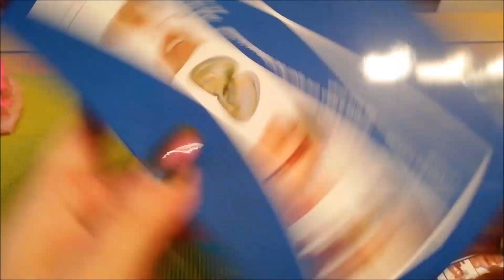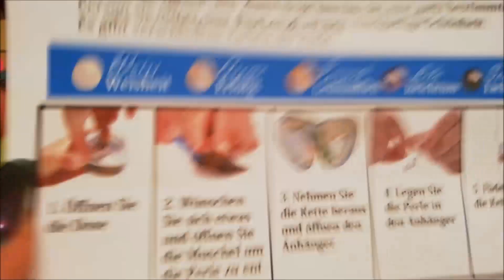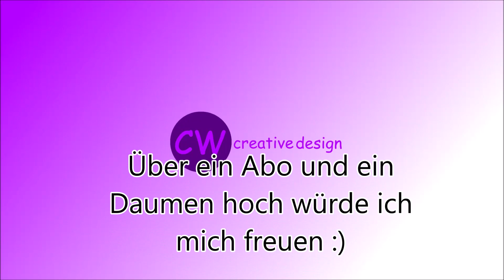Top oder Flop #1 Perle aus einer Muschel - Schmuck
Ich möchte euch heute mal etwas neues zeigen und habe da etwas aus meinem Urlaub an der Nordsee mitgebracht.